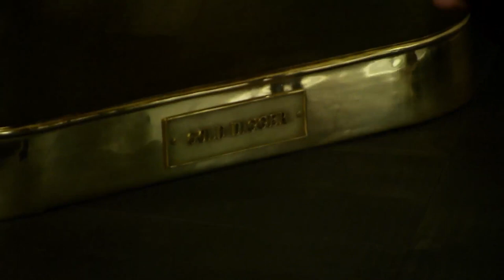Million Dollar Listing NY: Steven Gold is 'enamored' With This Listing (Season 6, Episode 9) | Bravo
And he wants to sell it!
►►Watch Million Dollar Listing NY on Bravo!

ABOUT MILLION DOLLAR LISTING NY:
Hotshot New York realtors Fredrik Eklund and Ryan Serhant return for season six of "Million Dollar Listing New York." This season features new deals, new drama and the addition of a new broker to the group. Fredrik is busier than ever working on a number of multi-million dollar projects while trying again for a baby. Meanwhile, Ryan has his hands full dealing with intensifying pressures at work while adjusting to married life with Emilia. This season, Fredrik and Ryan are joined by Steve Gold, a successful Manhattan real estate agent specializing in luxury properties.